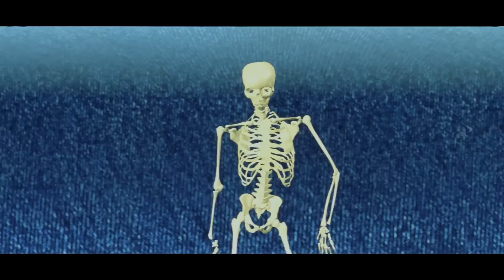"இத்தன வருஷ சோகமும் காத்தா போச்சு புள்ள!" | Jeans Top Scenes | Prashanth | Aishwarya Rai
Movie Credits:-

Dialogues: Balakumaran
Produced by Ashok Amritraj,Sunanda Murali Manohar
Starring Prashanth
Aishwarya Rai
Nassar
Lakshmi
Cinematography: Ashok Kumar
Editing: B.Lenin,V.T.Vijayan
Production Company: Amritraj Solomon Communications